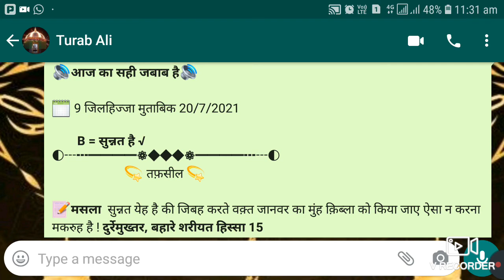जिब्ह करते वक़्त जानवर का मुँह किब्ले की तरफ करना सुन्नत है!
*🔊आज का सही जबाब है🔊*

🗓 9 जिलहिज्जा मुताबिक 20/7/2021

        *B = सुन्नत है √*
                       💫 तफ़सील 💫

*📝मसला*  सुन्नत येह है की जिबह करते वक़्त जानवर का मुंह क़िब्ला को किया जाए ऐसा न करना मकरुह है ! *दुर्रेमुख्तर, बहारे शरीयत हिस्सा 15*

     ⛊ *क़ुरबानी का तरीका*⛊

🖋️चाहे क़ुरबानी हो या वेसे ही ज़बह करना हो सुन्नत ये चली आ रही है कि ज़बह करने वाला और जानवर दोनों कीब्ला रुक हो, हमारे अलाके (यानी हिन्द व पाक) में कीब्ला मगरिब (west) में है, इस लिये जानवर का सर जुनुब (south) की तरफ होना चाहिये ताकि जानवर बाए यानी उलटे पहलू लेटा हो, और उस की पीठ मशरिक (east) की तरफ हो ताकि उसका मुह किबले की तरफ हो जाए, और ज़बह करने वाला अपना दाया (सीधा) पाउ जानवर की गर्दन के दाए (सीधे) हिस्से (यानि गर्दन के क़रीब पहलू) पर रखे और ज़बह करे और खुद अपना या जानवर का मुह किबले की तरफ करना तर्क किया तो मकरूह है!
    *📚फतावा रज़विय्या, 20/216*

*ज़िबह से पहले यह दुआ पढ़ी जाए👇*
اِنِّیْ وَجَّهْتُ وَجْهِیَ لِلَّذِیْ فَطَرَ السَّمٰوٰتِ وَ الْاَرْضَ حَنِیْفًا وَّ مَاۤ اَنَا مِنَ الْمُشْرِكِیْنَ ان صلاتي وَ نُسُكِیْ وَ مَحْیَایَ وَ مَمَاتِیْ لِلّٰهِ رَبِّ الْعٰلَمِیْنَ لَا شَرِیْكَ لَهٗۚ-وَ بِذٰلِكَ اُمِرْتُ وَ اَنَا من الْمُسْلِمِیْنَ اَللّٰھُمَّ لَکَ وَمِنْکَ بِسْمِ اللّٰہِ اَللّٰہُ اَکْبَرُ۔

*इन्नी वज्जह्तू वज्हिया लिल्लज़ी फ़तरस्समावाती वल अर्दा हनीफ़व वमा अना मिनल मुशरिकीन, इन्ना सलाती व नुसुकी वमह'याया व ममाती लिल्लाही रब्बिल आलमीना ला शरीका लहू व बि ज़ालिका उमिर्तू व अना मिनल मुसलिमीन, अल्लाहुम्मा मिन्का व लका बिस्मिल्लाही अल्लाहु अकबर,*

🖋️इसे पढ़कर ज़िबह करदे,
क़ुर्बानी अपनी तरफ़ से हो तो ज़िबह के बाद यह दुआ पढ़ें👇

اَللّٰھُمَّ تَقَبَّلَ مِنِّی کَمَا تَقَبَّلْتَ مِنْ خَلِیْلِکَ اِبْرَاھِیْمَ عَلَیْہِ السَّلَامُ وَحَبِیْبِکَ مُحَمَّدٍ صلَّی اللّٰہ تعالٰی علیہ وسلَّم۔

*अल्लाहुम्मा तक़ब्बल मिन्नी कमा तक़ब्बलता मिन ख़लीलिका इब्राहीमा अलैहिस्सलातू वस्सलामू व हबीबिका मुहम्मदिन सल्लल्लाहू तआला अलैहि वसल्लम,*

🌿इस तरह ज़बह करे के चारो रगें कट जाएँ या कम से कम 3 रगें कट जाएँ इस से ज़ियादह न काटें के छुरी गर्दन के मुहरा तक पहुँच जाए के ये बे वजह की तक़लीफ़ है फिर जब तक जानवर ठण्डा न हो जाए यानि जब तक उसकी रूह बिलकुल न नक्कल जाए उसके पाऊँ वगैरह न काटे न खाल उतारी और अगर दूसरे की तरफ से ज़बह करना है तो  مِنِّىْ की जगह مِن के बा’द उसका नाम ले और अगर वो मुश्तरक जानवर है जैसे जाए,  ऊँट तो वज़न से गोश्त तक़सीम किया जाए महज़ तखमीना (अंदाज़ह) से तक़सीम न करें।

सवालजवाब का ये दीलचस्प सिलसिला आगे भी  कंटीन्यू जारी  रहेगा। इंशाअल्लाह  फिर पेश ए  खिदमत होंगे  एक  और  सवाल  के साथ तब  तक  आप आज के जवाब पर अमल  करें  औऱ  इस  पैगाम  को ज्यादा से  ज्यादा आम ( शेयर ) करे..!🖋️

🚨रोजाना इस्लामिक सवाल जवाब/दीनी मालुमात के लिए हमारे यूट्यूब चैनल को सबस्क्राईब करें हमें सपोर्ट करें!